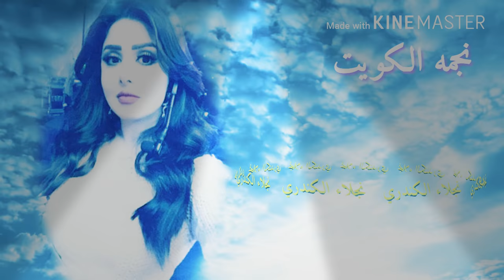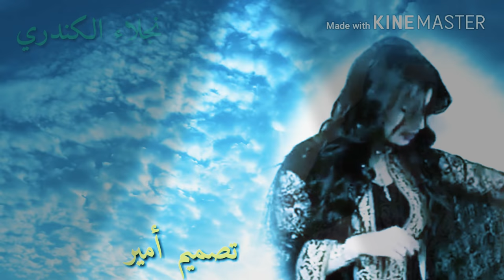نجلاء الكندري (يا ام العيون السود)